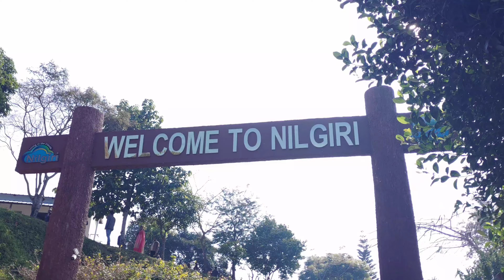Bhalobashar Nilgiri(Part-2)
Assalamu Alaikum. I am Tahmina Akter. We went on a trip to Bandarban. We went to many places. I am sharing my vlog of Nilgiri.